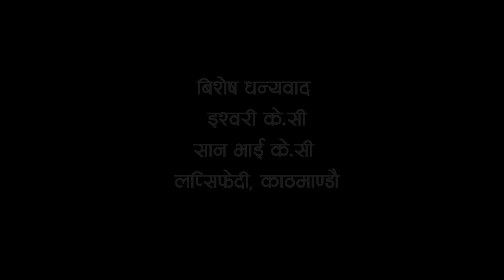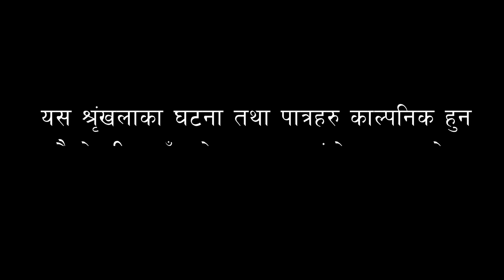आलु चोर ll Aalu Chor New Nepali Serial By Laxman Prashad Adhikari/Rajkumar Shah 2079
Omi Media Presentation
Aalu Chor

Producer
Bhawana Poudel Adhikari

Artists
Laxman Prashad Adhikari
Pabina Khanal
Raju Raj Puri
Roji Bardewa
Sabin Sunar
Nawaraj Dura Baidhya (Jhakri)
Ramkrishna Shrestha
Punam Gorkhali
Bishal Roka
Man Ram Kc

Title Song
Sneha Shah

Story
Smriti Shah

Casting Director
Saroj Shah

Arrange
Kshitiz Kulung

Music / Edit
Vijay Raj Bhurtel

Singer
Ramesh Pathak/Rani Shakya

Post
Dhimal Films, Anamnagar

Legal Adviser
Om Kumari Shah

Cinematographer
Balkumar Rai

Script/Direction
Raj Kumar Shah

Special Thanks
Ishwori Kc
San Bhai Kc
Lapsiphedi, kathmandu

All Copyrights to Omi Media